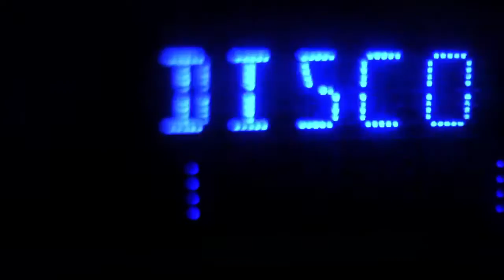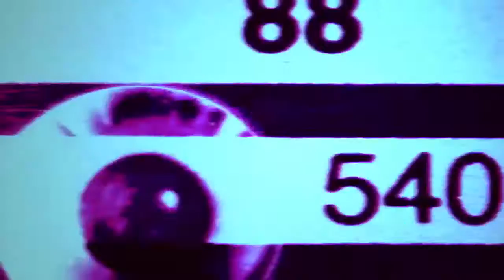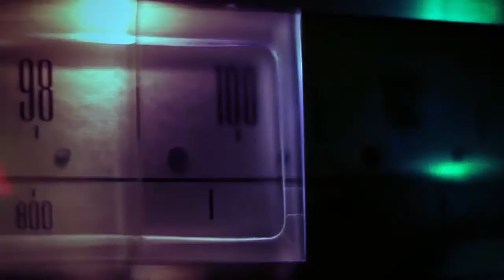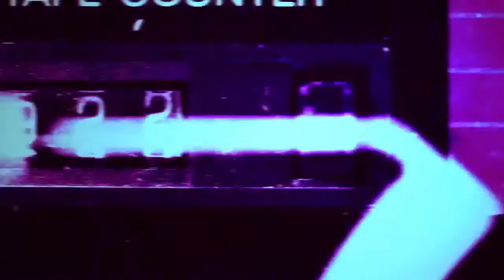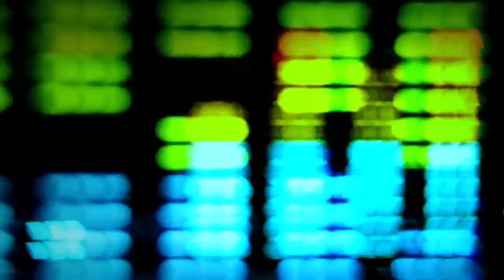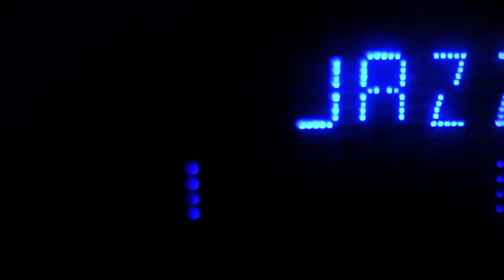The DeepHouse Borderline Selection - Step. 94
1 | 00:00 | Plastic Jam - Song Of The Shirt
2 | 05:44 | Minimal Warriors - Ncis Tec
3 | 11:25 | Andrea Ferri - External Love
4 | 17:39 | Andrew Legrande - Giant Coal Dumper
5 | 23:23 | Nightlife - A Midnight Cupid
6 | 29:04 | Robert Panamera - Panag'ur
7 | 35:48 | Veli-Matti - Mechanism
8 | 39:12 | Tony Terry - Conga Deep
9 | 44:53 | Minister Of Rhythms - International Race Cydle
10 | 50:35 | Superbass - How It Feels To Be Run Over
11 | 56:21 | Jay Rhythm - Baba Despina
12 | 1:02:09 | Blue Panorama - Blue Panorama
13 | 1:06:00 | Dr Drummer - Disco Frisco
14 | 1:14:01 | Sander Loveland - Refer Da Mi
15 | 1:17:31 | Ronny Santos - Living Music

® 2019 BorderLine